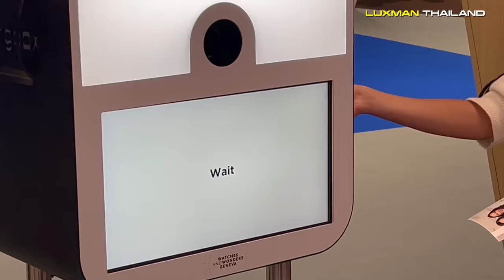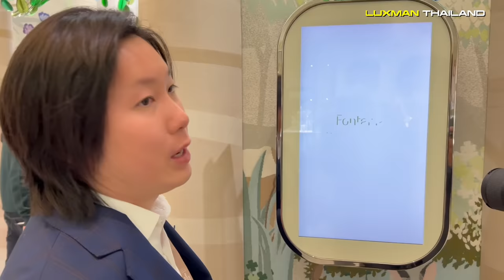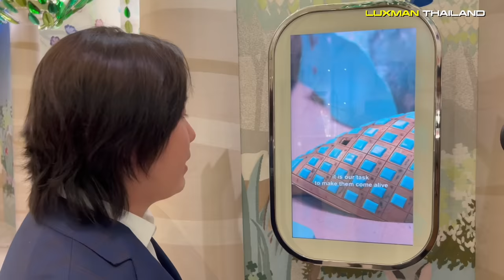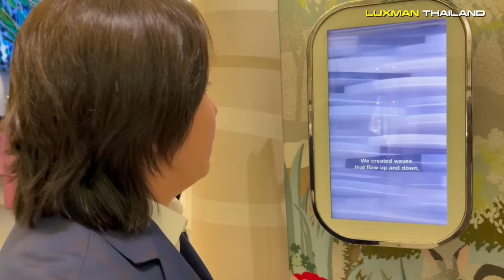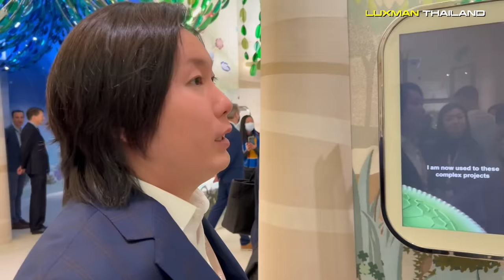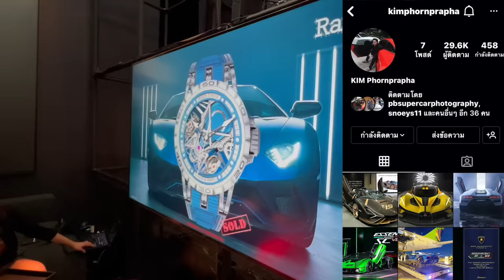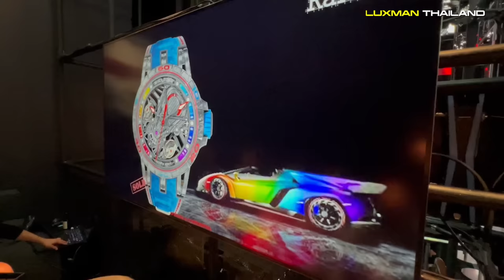พี่คิมซื้อนาฬิกาอะไร??? มูลค่า 4xx,xxx,xxx บาท!!! หนึ่งเดียวในโลก!!! แพงกว่า Hypercar !!! (ENG SUB)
พี่คิม เอกภัทร พรประภา ชวนป๋าแมนและน้องเพลงบินไปซื้อนาฬิกาปริศนาหนึ่งเดียวในโลก!!! Van Cleef & Arpels Fontaine aux Oiseaux automaton มูลค่า 4xx,xxx,xxx บาท!!! ณ กรุงเจนีวา ประเทศสวิตเซอร์แลนด์ ซึ่งนับว่าเป็นนาฬิกาที่หายากและแพงกว่า Hypercar บางคันเสียอีก!!!
ไปชมความวิจิตรตระการตาของนาฬิกาเรือนนี้กันเลยครับ!!!

พี่คิม พรประภา : @KIMPhornprapha
คุณเนย พรประภา : @snoeys11
 ป๋าแมน : @luxmanthailand